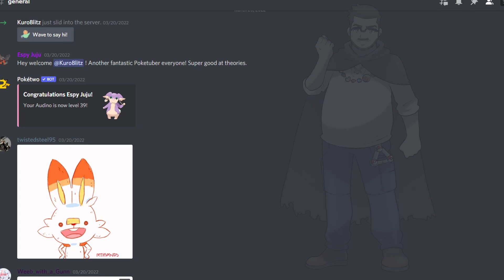Pokemon Starters EXPLAINED!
The starter pokemon are as mysterious as they are cool. In today’s adventure, I am going to try and shed some light on the mysteries these pokemon hold! Let’s take a look, at the starter Pokemon!

SUPER SECRET LINK. YOU’VE BEEN WARNED ➜
I do not claim to completely understand Spanish or Japanese culture or represent their culture. Nor do I mean to demean the amazing culture in any way.
All Pokemon Content Displayed here is the Property of The Pokemon Company International and I DO NOT own this property.

Some images contained in this video are the property of GameFreak and Bulbapedia.

Pokemon Anime
Pokemon Journeys
Goh
Chloe
Ash Ketchum
Greninja
Satoshi
Bonnie
Clemont
Kanto
Johto
Hoenn
Sinnoh
Unova
Kalos
Alola
Galar
Oak
Elm
Birch
Rowan
Juniper
Sycamore
Kukui
Magnolia
Pokemon League
Generation Nine
Fuecoco
Sprigatito
Quaxly
Gen 9 Starters
Pokemon Scarlet
Pokemon Violet
Greninja Returns
New Pokemon Anime Opening
1 2 3 4
Pokemon 2022 Opening 4 Official
Pokemon X Y
Pokemon X Y Z
Ash vs Drasna